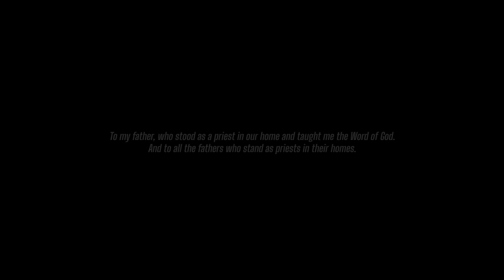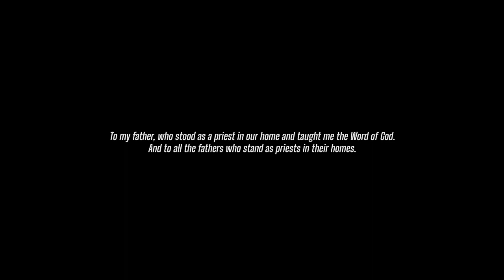Belinda Tambwe - My Father ( Official Video lyrics )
The song 'My Father' is a special dedication to my father, who apart from being a loving father, also stood as a priest in our home and taught me the true Word of God at an early age, and he continued to do so throughout his life until his last days when God took him home. It is an encouragement to all fathers out there who teach the Word of God to their children and thereby raising a generation of God fearing children.
Deutronomy 11:19

Kumbukumbu la Torati 11:19
Wimbo ' My Father' (Baba Yangu) ni wa kumuenzi baba yangu, ambae mbali ya kuwa baba mwenye upendo, pia alisimama kama kuhani nyumbani na kunifunza neno la Mungu tangu nikiwa na umri mdogo sana, na aliendelea hadi siku ya mwisho Mungu alivyomrudisha nyumbani. Wimbo huu pia ni wa kuwatia moyo kina baba ambao wanawafundisha watoto wao neno la Mungu na kukuza kizazi kinacho mcha Mungu.

Song recorded at chosen record studio by Sam Mboya